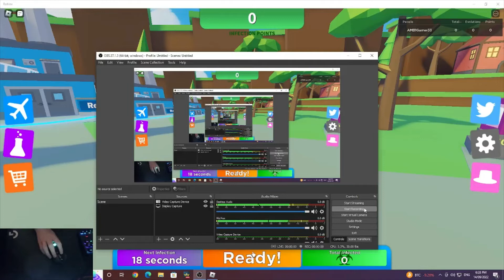best of sneezing in Roblox! (simulator)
this so fun to play and i didn't complete it always